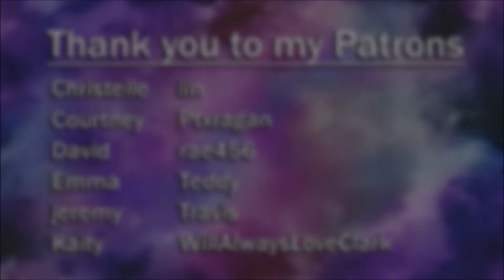Shadowhunters S02E11: Mea Maxima Culpa | Reaction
A new enemy emerges.  Izzy meets a mysterious stranger. Simon tries to understand why he can walk in the sun

This show airs on Freeform and is distributed by Disney–ABC Domestic Television (U.S.)
Netflix (International)
Produced by Constantin Film
Created by Ed Decter
infringing.